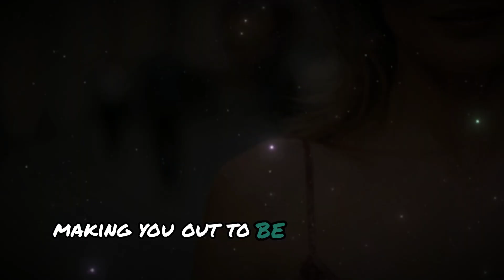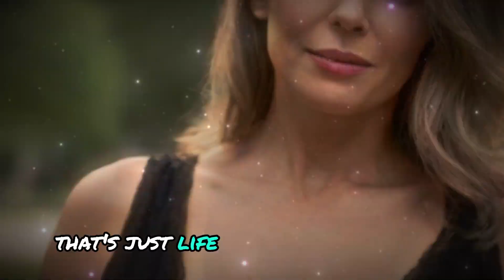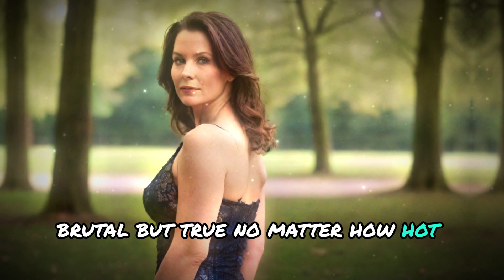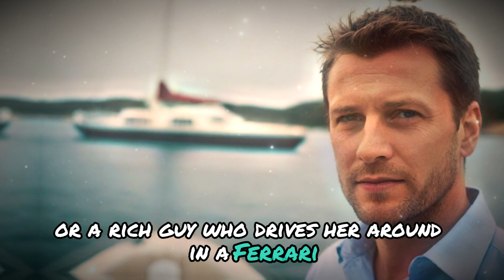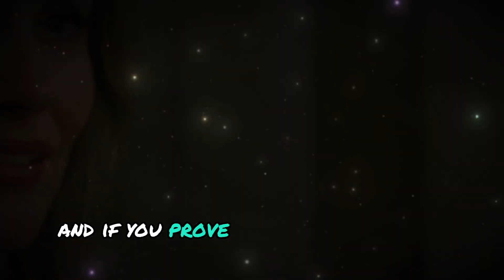3 Types Of Men That 90% Of Mature Women Dream Of Sleeping With (but Keep Quiet About It)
3 Types Of Men That 90% Of Mature Women Dream Of Sleeping With (but Keep Quiet About It)